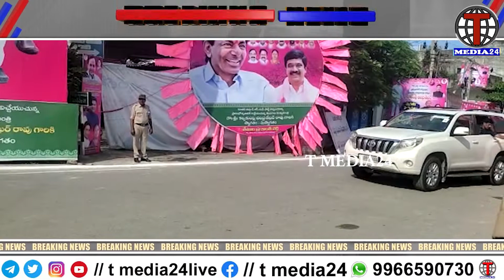సియం కాన్వాయ్ నీ అడ్డుకున్నాతెలంగాణ యూనివర్సిటీ విద్యార్థులు | T MEDIA24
TARUNISAI MEDIA BROADCASTING PVT LTD
CORPORATE OFFICE : RAJENDRANAGAR HYD 500030